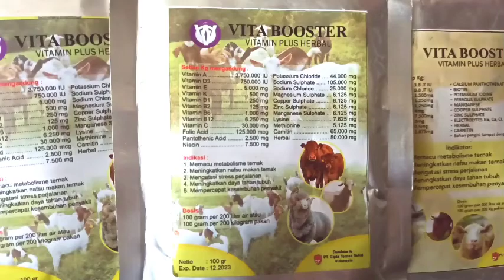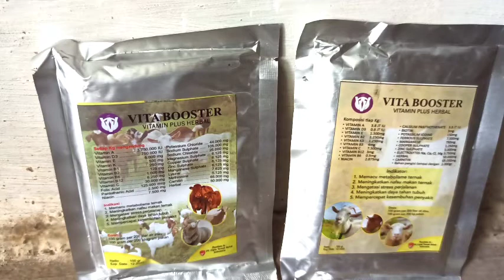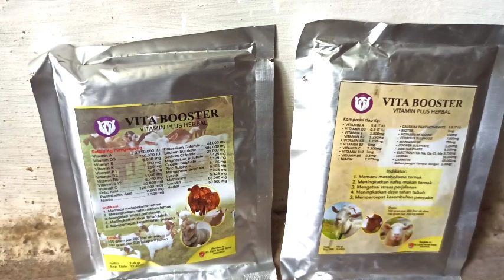VITA BOOSTER - Vitamin Plus Herbal - Vitamin untuk ternak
Vitamin herbal untuk ternak